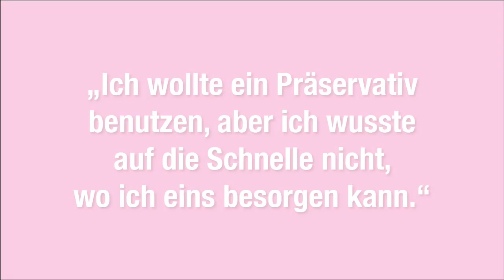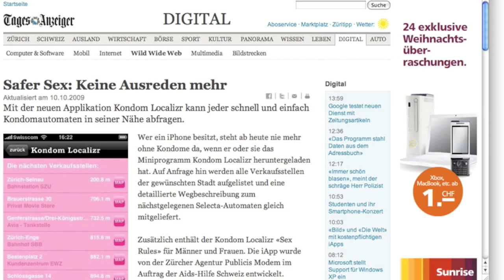Casefilm Condom Localizr